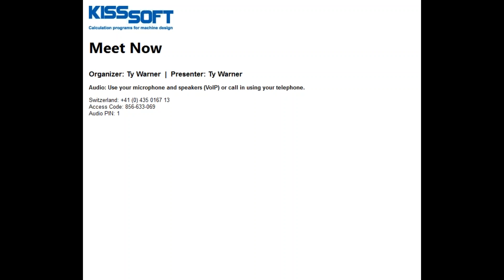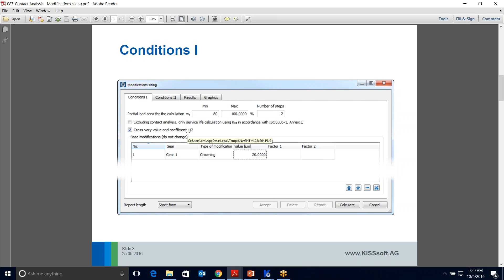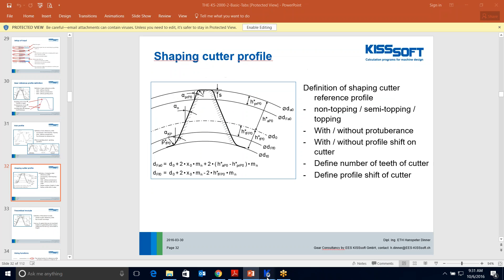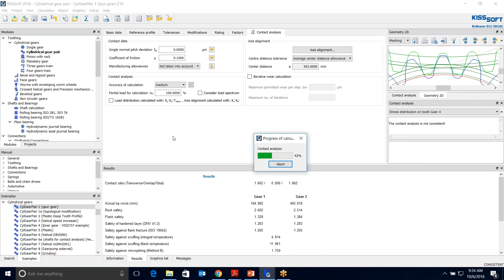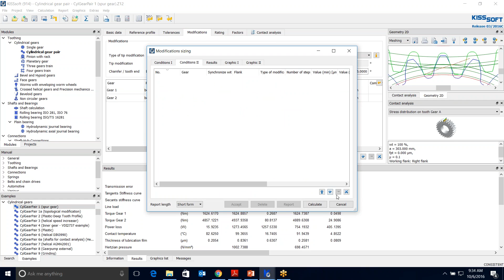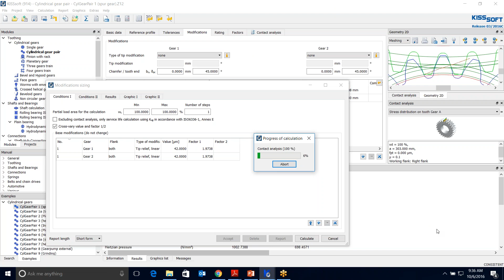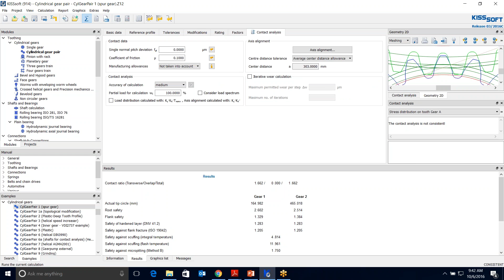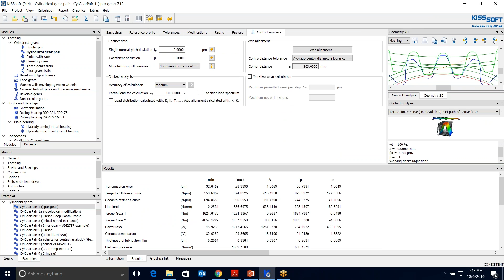Tooth Flank Modification Sizing in KISSsoft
The modifications sizing module in KISSsoft will allow the user to run multiple sizing options vs multiple loads for a given gear set.  This ability results in noise and tooth flank optimization as well as lifetime flank optimization.